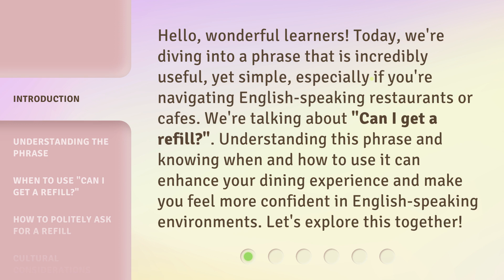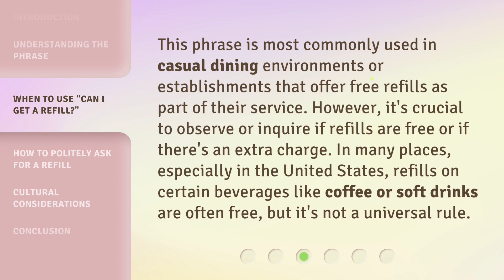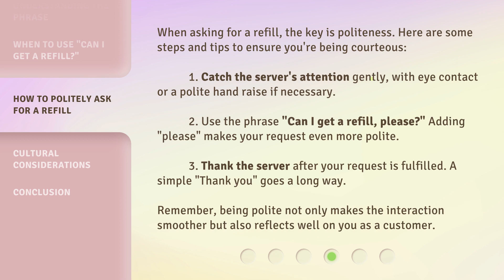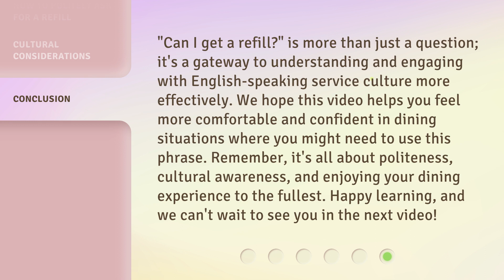"Unlock the Secret to Seamless Service: Mastering 'Can I Get a Refill?'"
Mastering 'Can I Get a Refill?' for Seamless Service • Discover the secret to providing seamless service by mastering the art of 'Can I Get a Refill?' Learn how to anticipate and exceed customer needs in this informative video.

00:00 • Introduction - "Unlock the Secret to Seamless Service: Mastering 'Can I Get a Refill?'"
00:37 • Understanding the Phrase
01:04 • When to Use "Can I Get a Refill?"
01:33 • How to Politely Ask for a Refill
02:12 • Cultural Considerations